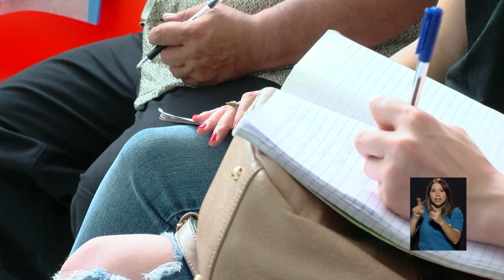Conferencias "Mujer, salud, drogas"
Los diferentes factores de riesgo en que las mujeres se ven inmersas para desarrollar un consumo de alcohol, tabaco o sustancias psicoactivas se abordan través de distintos temas referentes al desarrollo personal, la salud sexual y reproductiva, la maternidad, así como la violencia de pareja. Estos temas son abordados en un ciclo de conferencias organizado por el PRECID de la UCR.